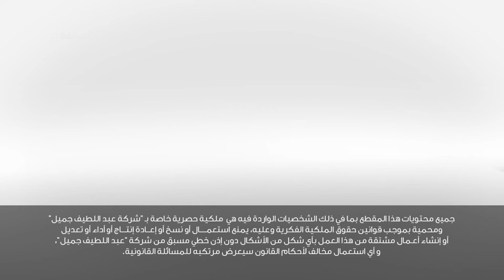Abdul Latif Jameel - Toyota KSA | Khobes & Abu Huries - EP (special) "رمضانك جميل يا خبيص"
• Description: A 20-Episodes series with our client Abdul Latif Jameel and Toyota KSA.
• Client: Abdul Latif Jameel - Toyota KSA
• Project: Khobes & Abu Huries - EP (special) "رمضانك جميل يا خبيص"
• Agency: Hive Studio
• Style: 3D Animation - Motion Graphics
• Country: KSA